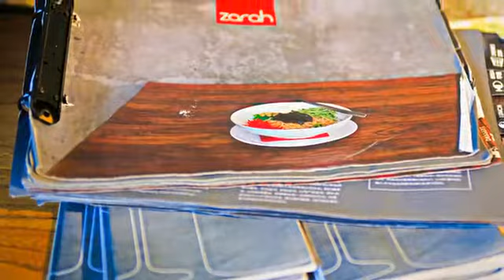[東城區] 颯哈 (時尚精品)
集文藝、休閒於一身的「颯哈」，是一間咖啡廳，更是一間藝術畫廊，來到這裡令人流連忘返。在「颯哈」，除了提供專業的咖啡外，這裡也提供地道的歐式早餐給每位愛吃的顧客，滿足顧客的胃也滿足好奇心。就是利用這點好奇心，「颯哈」不定期舉辦活動，有時是照片展、音樂展；或者以咖啡會友的方式進行換書的活動，以文藝交流為目的，徹底地將位在胡同內這棟老建築的價值發揮得淋漓盡致，到這來能夠聞到咖啡香以及滿滿的文藝氣息。